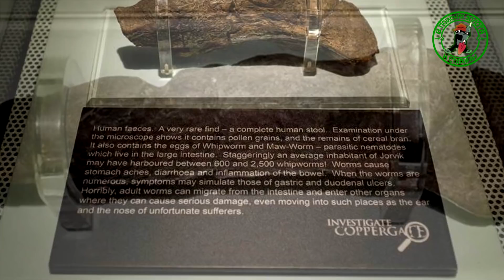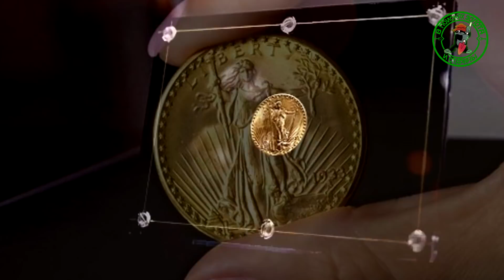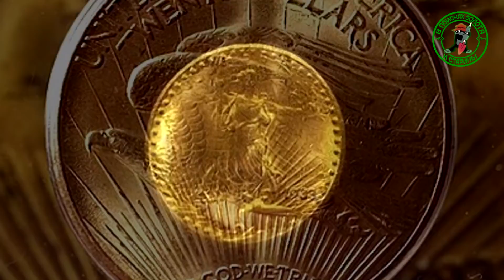Зачем Корову поить пивом?И делать ей массаж?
Зачем и почему люди покупают дорогие вещи. Самые дорогие вещи и еда нашего времени. Самая дорогая монета в мире. Черная курица сколько она стоит?

Видео загружены по расписании. Отвечать нет возможности.